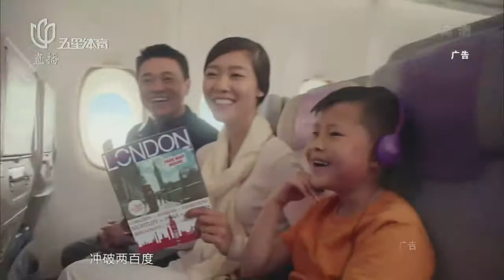Qingdao VS Shanghai Sharks 12/22